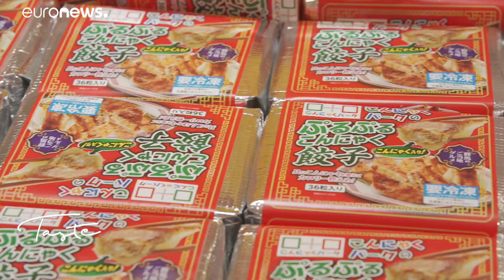Locos por el konjac, el tubérculo japonés que sacia pero no engorda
Visitamos Japón para conocer las ventajas y los usos de una planta que enloquece entre los europeos deseosos de mantener figura y salud. …